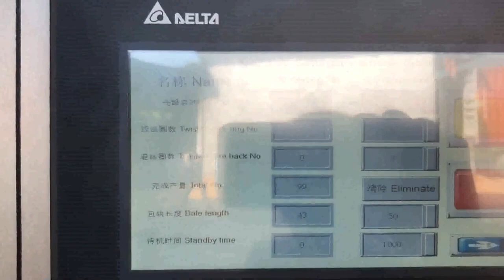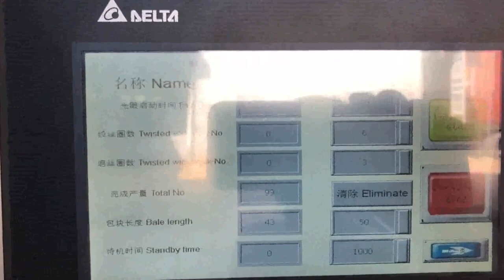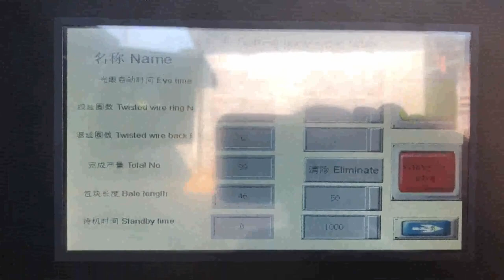miltek carton compressor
Waste Baler Compactor Parts Accessories Yugoslavia, Mil Canada, Mil, tek Baler Compactor Parts Accessories. Select an option below and complete the form to order any items you need. 2205 Cardboard Plastic Baler Montenegro, Mil Nigeria, The Mil, tek 2205 is powered by compressed air, either directly from an existing air line or from a compressor supplied by Mil, tek. This means that the Mil, tek 2205 is free of both electrical and hydraulic components, minimizing the risk of fire and completely eliminating the risk of oil contamination., Freephone 1 800 MILTEK, 645 835, NSW, Miltek USA Trash Compactors and Balers. Recycling Denmark, Andorra, Miltek USA is a leading supplier of trash compactors, cardboard balers, plastic balers, EPS compactors and can crushers.Recycling solutions by Miltek This website uses cookies. They are harmless and are used for anonymous traffic measurement. Your Business Sweden, Miltek New Zealand, Your Business. Unique waste management and recycling solutions for organisations and businesses. Manufacturing. Manufacturers deal with a wide variety of waste, including cardboard and plastic packaging, cans, metal and soft compactable waste, Freephone 1 800 MILTEK, 645 835, NSW+VIC, QLD, . Email Mil, tek, Mil Turkey, tek 306 Plastic and Cardboard Baler San Marino, Product Overview The Mil, tek 306 is a medium to large sized baler that can fit into most locations. The deep pressing chamber and the wide door opening makes the Mil, tek 306 an ideal solution for companies and organizations with medium, to, large amounts of waste but with a limited amount of floor space. Contact Mil Madagascar, tek USA Kazakhstan, Compressor Compressor Final Cut Pro 360 HDRHEVC MXF Final Cut Pro Waste Compactors Balers for Sale Yemen, Miltek New Zealand Czech, Contact Miltek USA today. Find your nearest branch of Miltek USA Cardboard Plastic Balers Recycling Compactors Mil, tek New Zealand is the leading supplier of cardboard, plastic polystyrene compactors and balers. Minimise your waste of time, money space. Waste Baler Machines Compactors for Sale Senegal, Miltek Myanmar, Waste Balers and Compactors. Mil, tek is an internationally leading supplier of waste recycling balers and compactors for businesses. Over our 24 years in business, we have maintained a 100% safety record across all our machines. Mil Vietnam, tek USA Balers and Compactors Belarus, We produce vertical balers, high density balers and a range of small compactors. Available for sale or rent and suitable for all kinds of business waste, from cardboard to plastic to polystyrene. Prensa de Cartn y Plstico 305 Kiribati, Mil Armenia, Mil, tek USA's range of air, powered small footprint balers and compactors. Browse the range of waste management and recycling solutions from Miltek USA. Cardboard Balers Compactors Finland, Vertical Baling Presses Netherlands, Descripcin del producto La Mil, tek 305 es una prensa verstil de tamao pequeo y mediano, que puede encajar en pequeos lugares donde se necesita una compactacin eficiente de los residuos para mantener un ambiente de trabajo limpio y seguro.